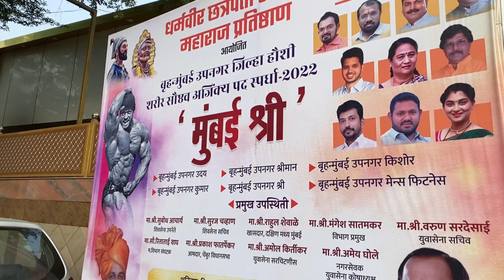My First bodybuilding competition |And this happened 😱|Aesthetic Vlogs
It was a really amazing experience for my first ever bodybuilding competition. And i just wanna share my experience with you guys . As I secured 4th in my category i was really very happy, So enjoy the video if you did liked it make sure you share to you friends!
Competition name : under 21 kishor group (which is height category)

@sudhirrrrrr_1415. Who helped me a alot during this competition and guide me as a big brother
He own his gym @youth_fitness_house
Which is near Ghatkopar (asalpha)
If you guys are interested i have mentioned his Instagram handle you can dm him.

We make funny content !